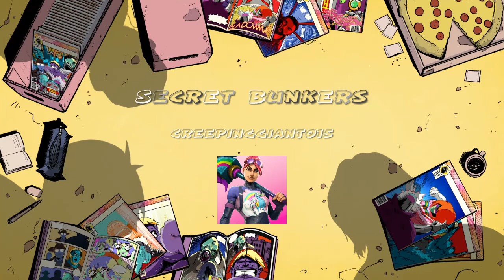Reacting to the 3 secret bunkers in fortnite